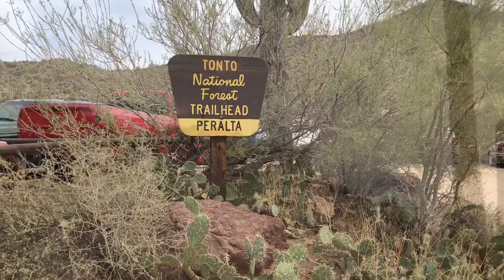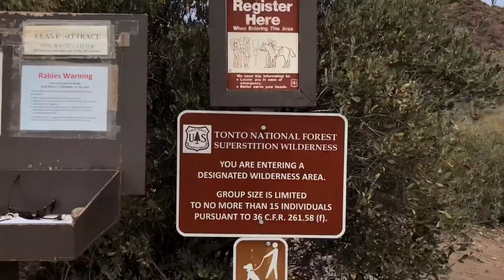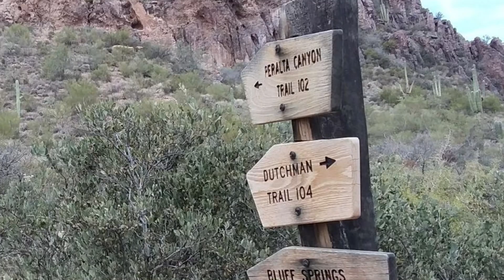Hiking The Peralta Trail to Weaver’s Needle in The Superstition Wilderness